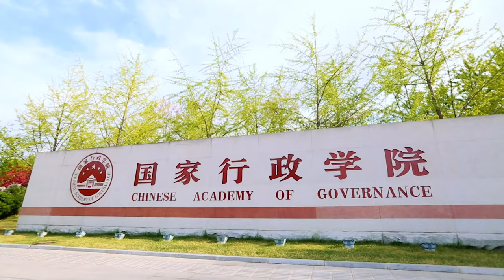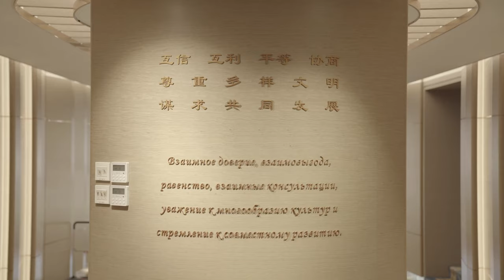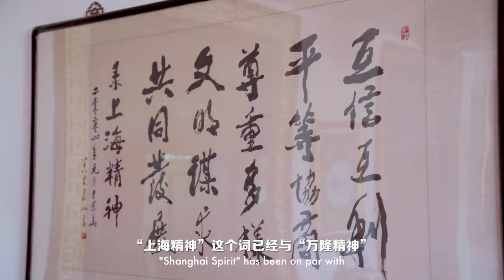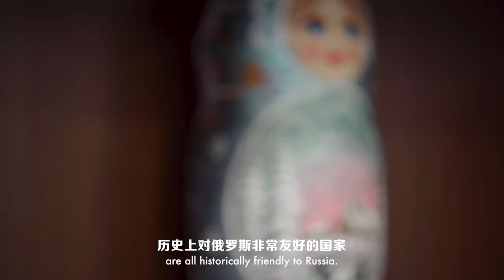SCO: OUR STORIES - SCO Member States Collection (English Ver.)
This year marks the 20th anniversary of the establishment of the Shanghai Cooperation Organization. Here is the story of 4 people from the SCO member states: Qing from China, Grigory and Kasyanova from Russia, and Nurlan from Kazakhstan.